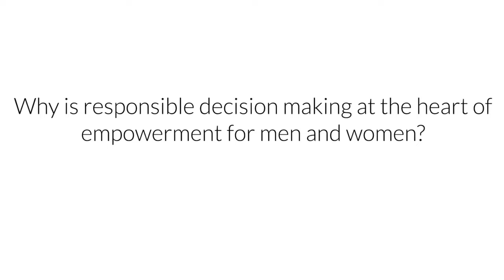Noreena Hertz shares how responsible decision making is at the heart of empowerment | Part III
Noreena Hertz is an English author, economist and broadcaster known for her visionary ideas as an influential woman in academia and economics.  Her books have been published in 17 languages, and her work was the inspiration for Bono's (RED) campaign, which partners with the world's most powerful brands to contribute up to 50% of their profits to help fight AIDS, Tuberculosis, and Malaria in developing countries.

Harper Business released Noreena's new book, Eyes Wide Open: How To Make Smart Decisions in a Confusing World on September 24th 2013.  Eyes Wide Open helps readers sift through the data deluge in their environment to make enlightened and smart choices in every day life.

bSMART is a mentorship and networking app that guides women through personal and professional challenges in order to increase the number of women in leadership.  Our community is made up of women who are doing extraordinary things and connects them with women who aspire to do the same.